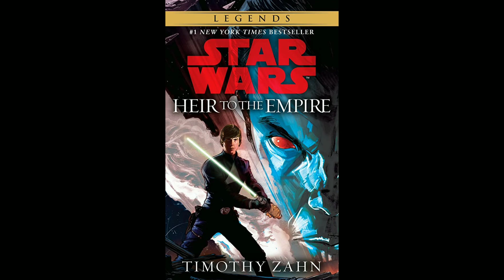NEW SEQUEL TRILOGY & TALES OF THE JEDI SEASON 2 CONFIRMED!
Today I give my thoughts on the latest confirmations from Lucasfilm about a new sequel trilogy and season 2 of Tales of the Jedi. Hope yall enjoy!